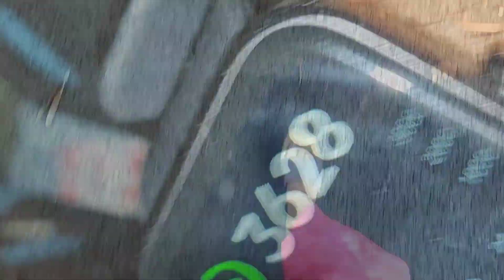A quick mini vlog/ಕನ್ನಡ ಕವನ/correct way of brushing/ temple/ tea n snack time#uttarkarnatakavlogs